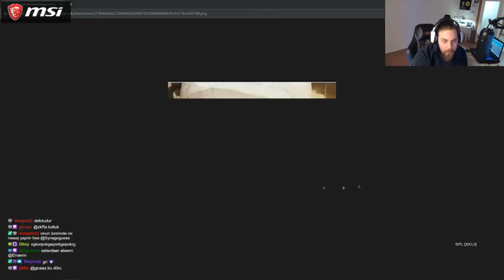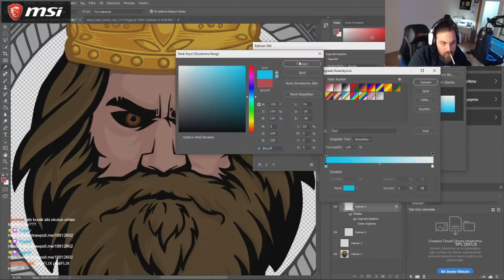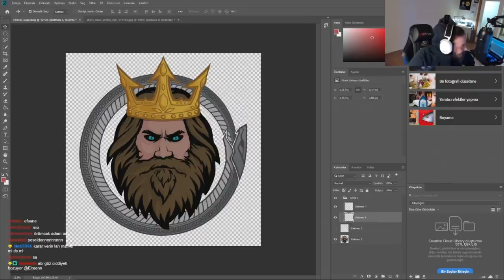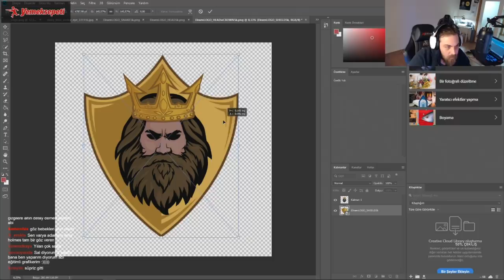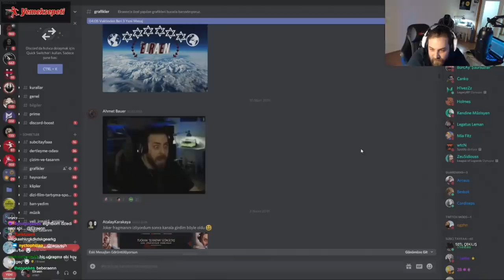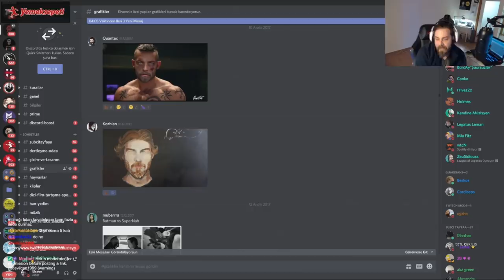ELRAENN - YAYINDAN KESİTLER #1 | NİNJA YAYIN